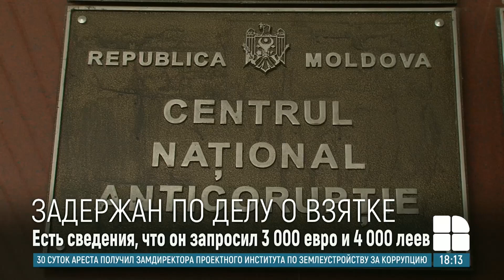Задержан по делу о взятке: в изолятор попал бывший замначальника Страшенского инспектората полиции